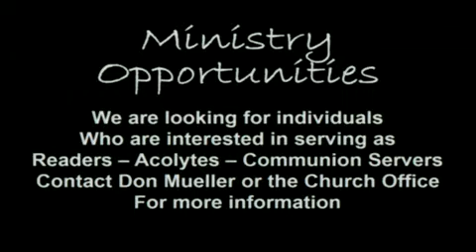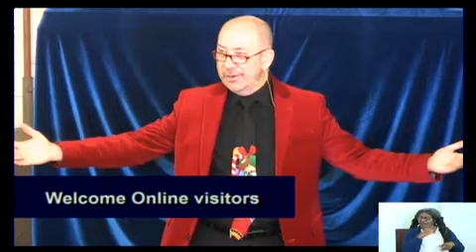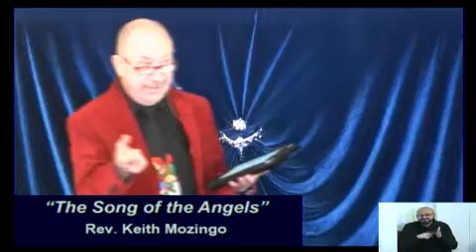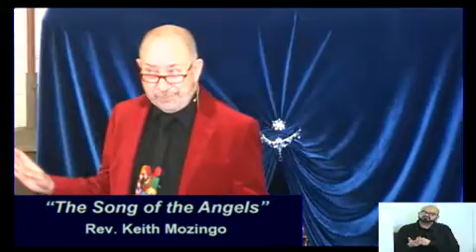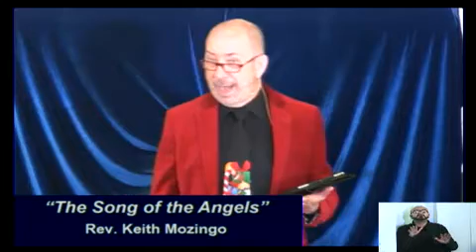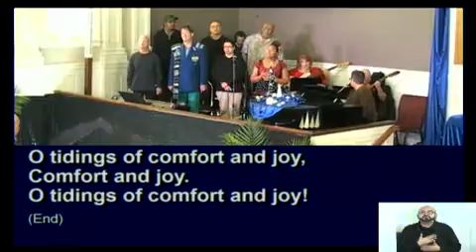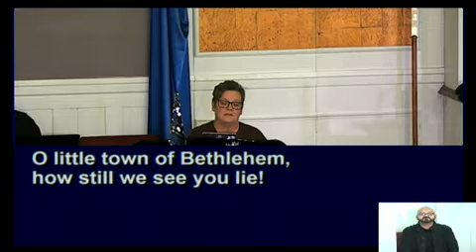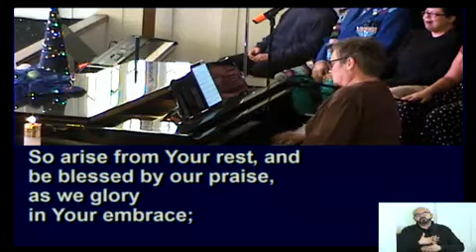12-22-2019 11am Celebration Founders MCC Service - Songs for the Ages, The Song of the Angels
11am Celebration Founders MCC Service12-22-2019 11:00 AM PST